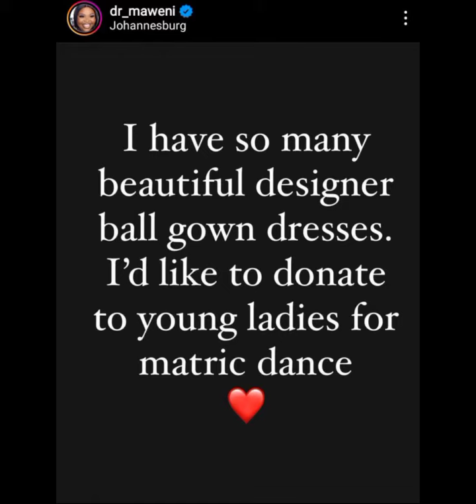Wait!!!! Gogo Maweni did what????